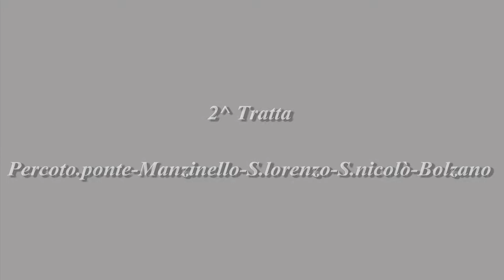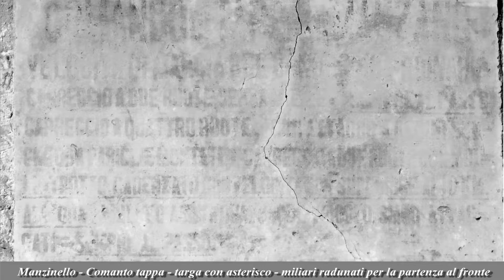1054. - Ferrovia da campo - Grande Guerra - Decauville Isonzo - Tratta.15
Ferrovia da campo della Grande Guerra in uso nel periodo che va dalla fine del 1916 alla fine del mese di ottobre 1917 nelle retrovie del fronte orientale al servizio della 2^ e 3^ armata -
03 – Linea      Risano - Bolzano
01 -  Tratta -  Percoto-Ponte – Bolzano Polveriera